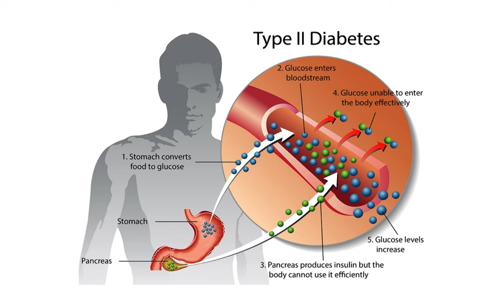Diabetes Patients Must Watch this : What to Eat, Do, and Avoid - Insights from Dr. Vikar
Join Dr. Vikar Hussian Qazi, an Internal Medicine Consultant, as he shares valuable insights on managing diabetes effectively. Discover what you should eat, activities to engage in, and crucial things to avoid to keep your diabetes under control. With practical advice and expert tips, this video is a must-watch for anyone looking to improve their diabetes management.

💬 Have questions or comments? Leave them below!